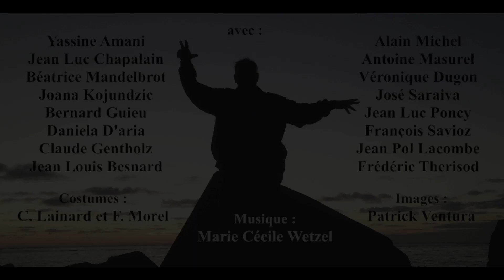Timon D'Athènes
Extraits de la libre adaptation de Timon d'Athènes de Shakespeare par Frédéric Thérisod

Timon d'Athènes « n'a jamais connu le milieu de l'humanité,
mais en a seulement goûté les extrêmes ».
Ainsi, ne connaissant plus que les extrêmes, Timon piège ses
interlocuteurs à sa logique perverse, démente, et les fait glisser sur la pente
fantasmatique qui mène à l'anthropophagie.
A vrai dire, l'attitude de Timon par rapport à lui-même laisse perplexe.
On chercherait en vain chez lui, non plus que la ferme résolution d'en finir
avec l'existence, un projet de survie bien défini, en dehors de ces voeux
inlassables pour des racines et de l'eau claire, programme unique, seul
avouable tactiquement, d'une économie de fin du monde. Par ailleurs, on ne
peut se défendre de l'étrange impression que, sans dessein véritable de s'autodétruire,
Timon s'abandonne avec confiance à la nature.

Avec: Yassine Amani, Jean-Louis Besnard, Philippe Branet, Jean-Luc Chapalain, Héloise Cunin, Daniela D'aria, Claude Gentholz, Bernard Guieu, Jean-Pol Lacombe, Béatrice Mandelbrot, Alain Michel, Antoine Masurel, Jean Luc Poncy, José Manuel Saraiva, François Savioz, Frédéric Therisod